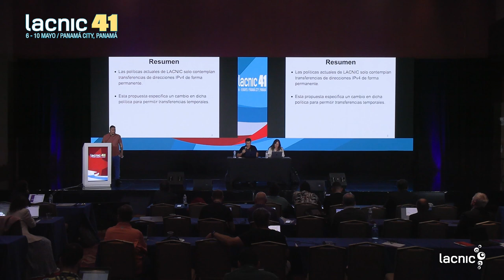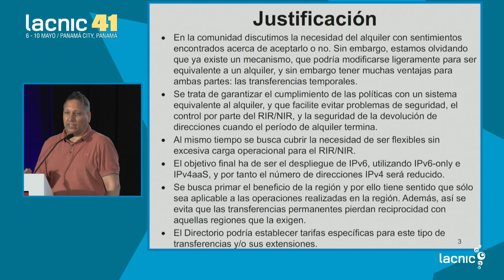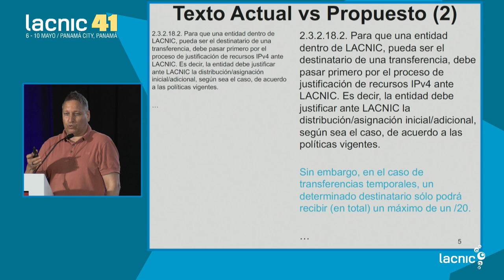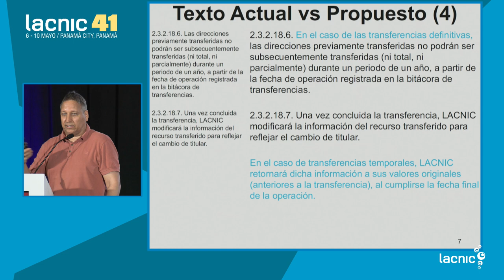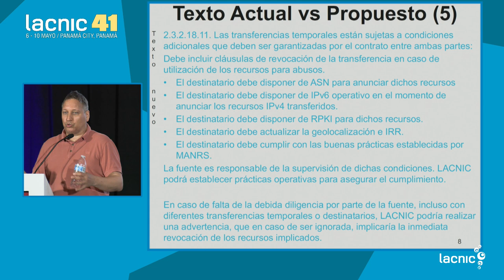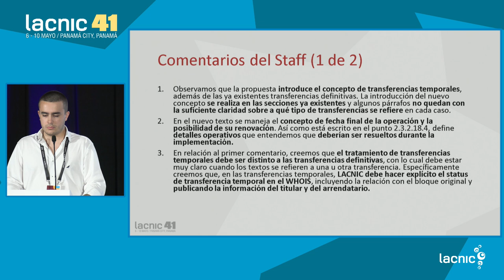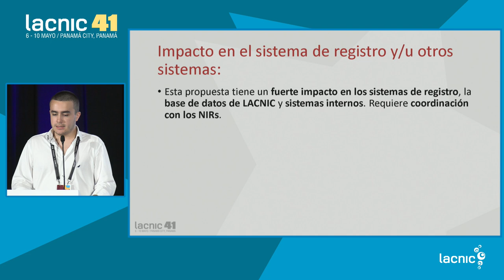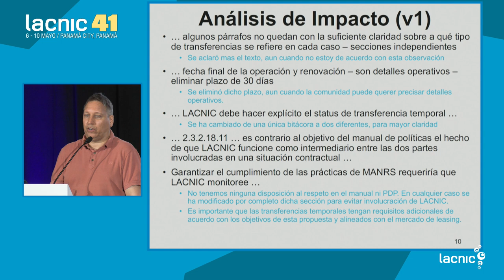LAC 2023 7 Transferencias Temporales